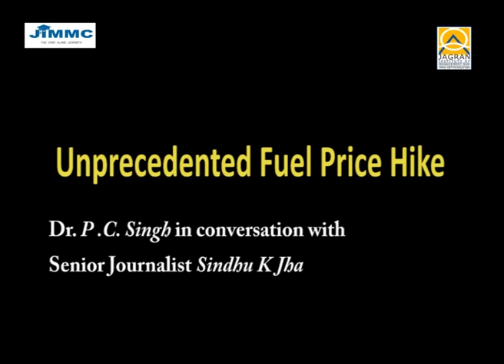Unprecedented Fuel Price Hike, JIMMC Discussion Forum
Dr. P.C. Singh in conversation with Prof. Sindhu Jha